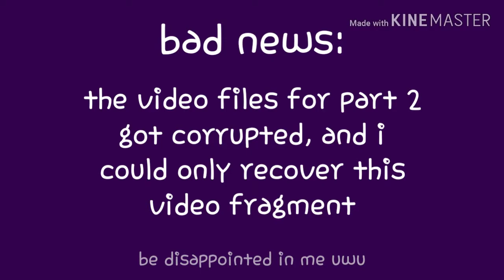Planets Personified {PT 2, Speedpaint}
i hate converting .mov files to .mp4 because then this happens

characters used:
a bunch of planets, aren't actually OCs

programs used:
AutoDesk Sketchbook
InShot
KineMaster

comment ‘eXcUsEs’ if you see this